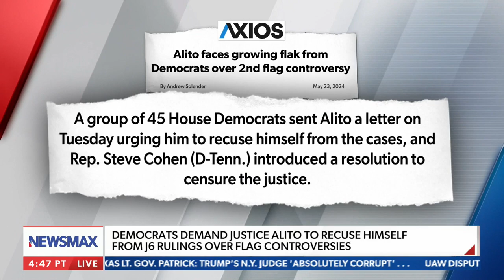January 6 Ruling Controversy | Terry Schilling on NEWSMAX